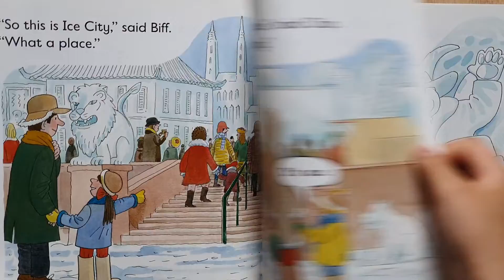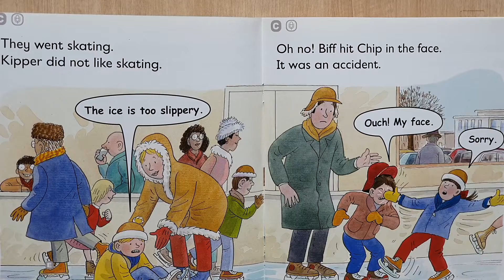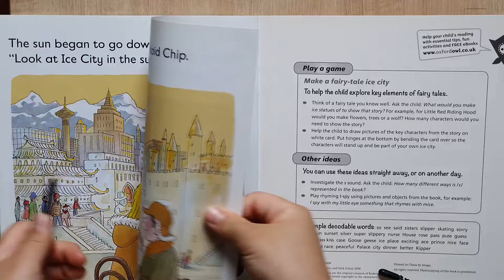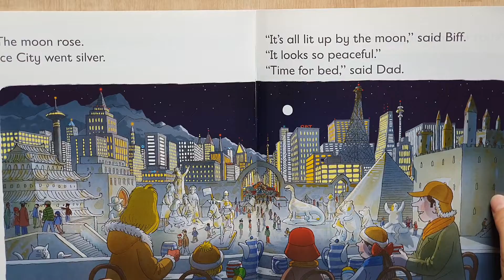ORT/ Stage 5 / Ice City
ORT
Stage 5
Ice City